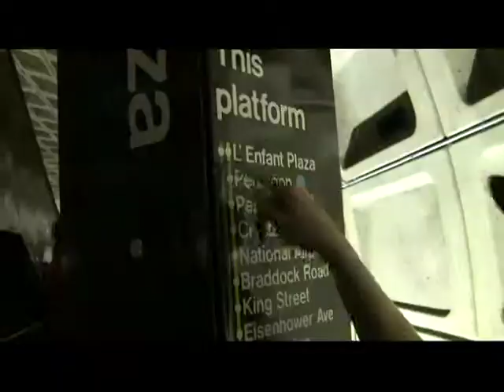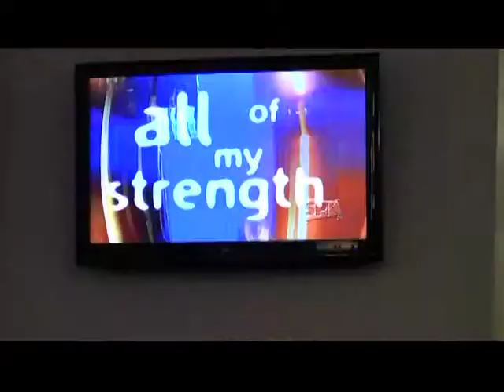Washington DC Mission Trip 2011